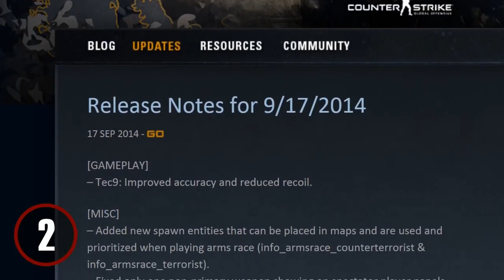Top 10 Easter Eggs